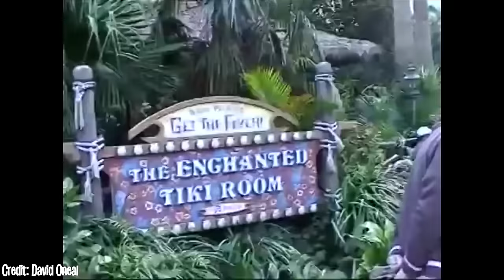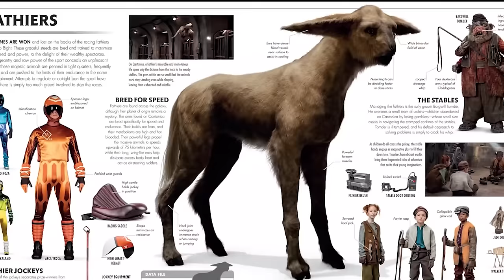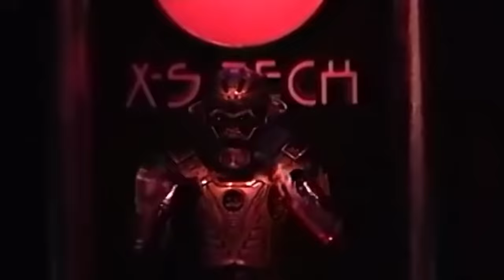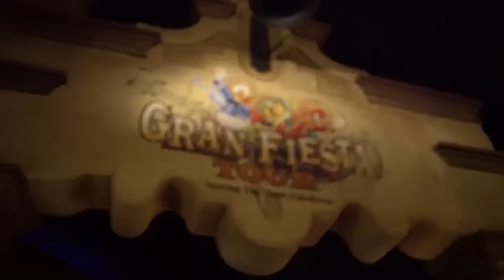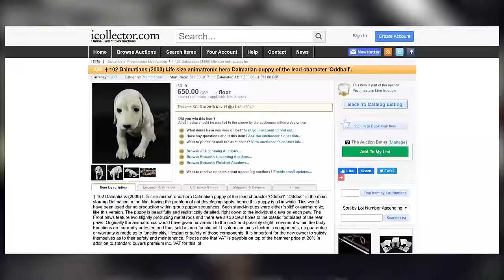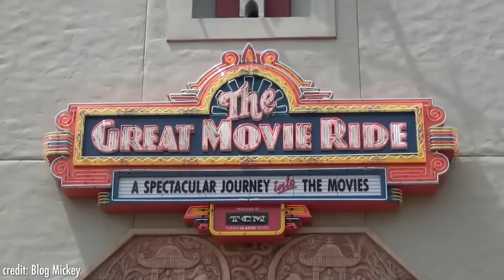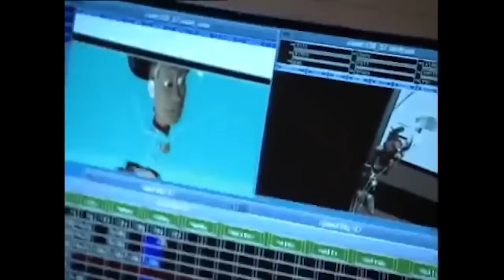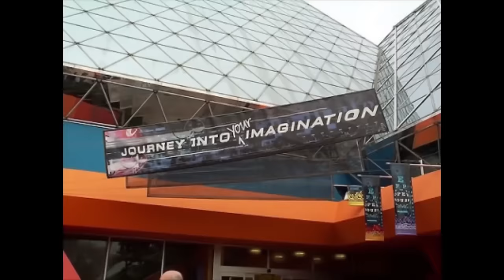Top Cutest Disney Animatronics That Will Melt Your Heart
We will never be tired of covering animatronics! And today we’re so excited to be talking about the cutest animatronics that Disney has ever come up with!